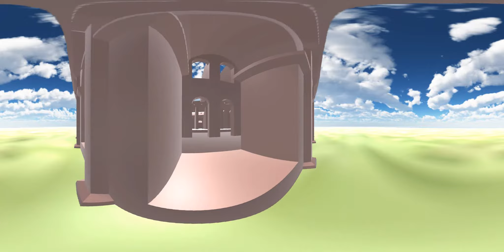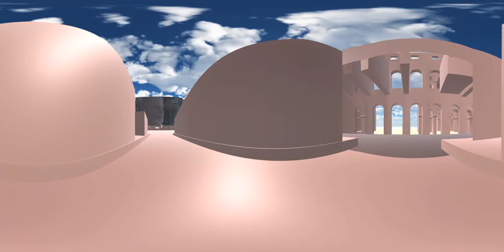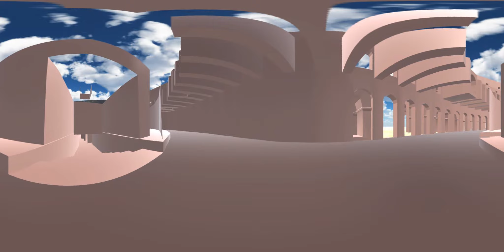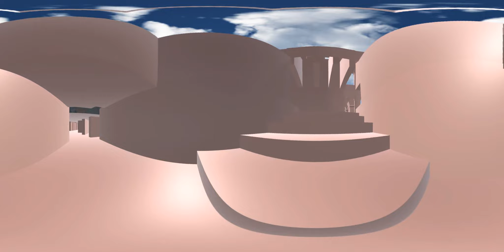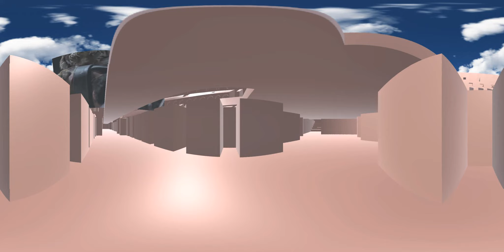Hackathon - Indjija - VR